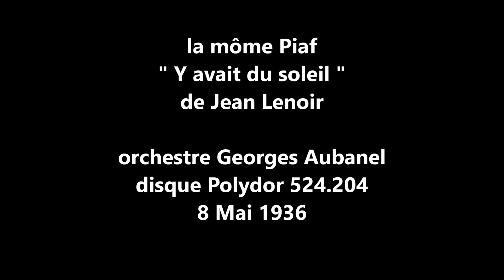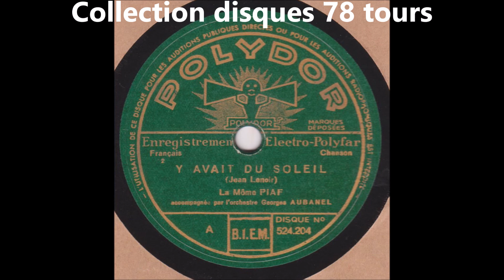La môme Piaf " Y avait du soleil " 1936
La môme Piaf  " Y avait du soleil " de Jean Lenoir
orchestre Georges Aubanel
disque 78 tours Polydor 524.204 le 8 Mai 1936